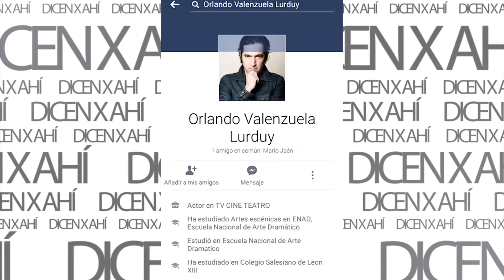NOTA XANDER LAS MOVIE PELICULA MORAZAN